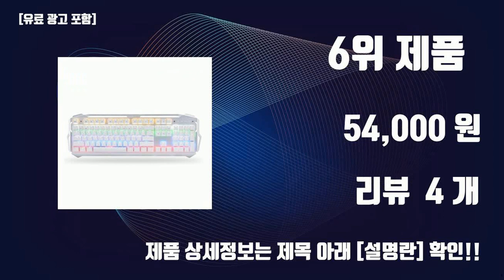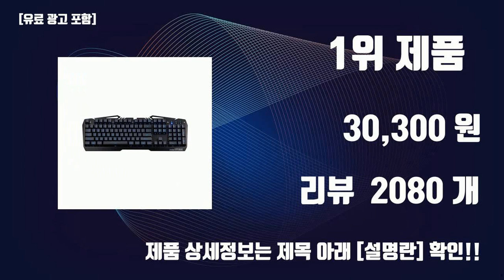제닉스키보드 이것만사세요 실패 없는 구매 방법 TOP10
잇템 핫템 제닉스키보드 이것만사세요 실패 없는 구매 방법 TOP10

1위. 제닉스 STORMX TITAN SE 게이밍 유선키보드, 블랙, 일반형 [30,300원]

2위. 제닉스 STORMX TITAN SE 유선 게이밍 키보드, 화이트 [30,300원]

3위. 제닉스 STORMX TITAN SE 게이밍키보드, STORMXTN01, 실버화이트, 일반형 [30,390원]

4위. 제닉스 기계식 키보드 STORMX MK-3, 청축, 청축 [45,000원]

5위. 제닉스 스톰체이서 LT 텐키리스 게이밍 게임용 기계식키보드, 스톰체이서 LT 텐키리스 청축 [42,000원]

6위. XENICS 유선 기계식 키보드 STORMX ZERO 청축 화이트, 적축, 415870, 일반형 [54,000원]

7위. 제닉스 STORMX K5 베이직 기계식키보드 청축 구매사은품 제공, 혼합색상 [69,900원]

8위. 제닉스 STORMX TITAN VE 메탈 바디 멤브레인 키보드, 색상, 모델명/품번 [25,900원]

9위. 제닉스 STORMX K5 베이직 기계식키보드 적축 구매사은품 제공 [69,900원]

10위. 제닉스 TITAN SE 키보드 블랙 (USB), 선택하세요 [27,860원]